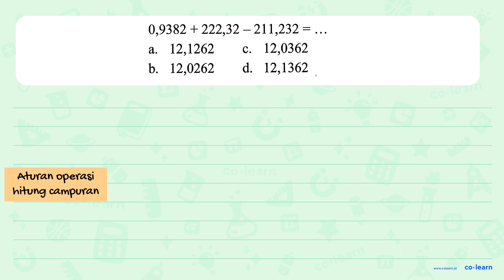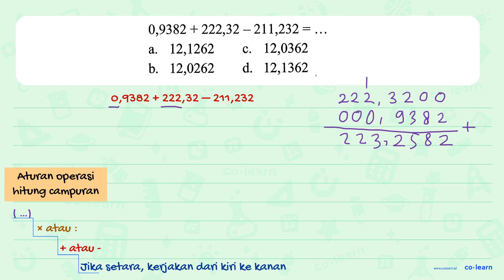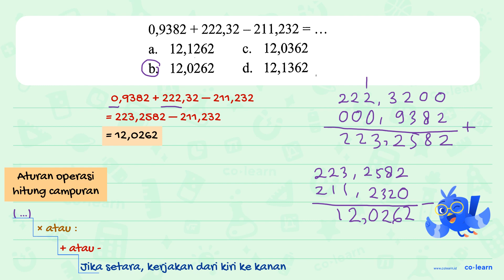0,9382 + 222,32 - 211,232 = .. a. 12,1262 c. 12,0362 b. 12,0262 d. 12,1362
0,9382 + 222,32 - 211,232 = .. a. 12,1262 c. 12,0362 b. 12,0262 d. 12,1362

Topik atau Materi: Penjumlahan dan Perkalian Desimal - Operasi Bilangan Pecahan - Aritmatika - Matematika Kelas 5 SD - K-13 Revisi

00:00 : Bedah Soal
01:00 : Konsep, rumus dan pengertian Penjumlahan dan Perkalian Desimal
01:18 : Langkah penyelesaian soal
02:07 : Jawaban akhir
02:37 : Penutup